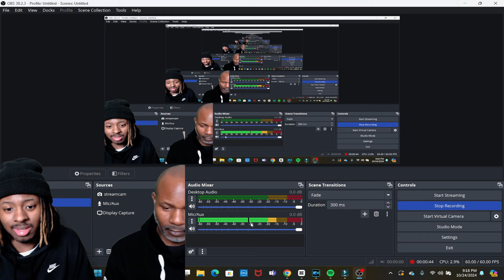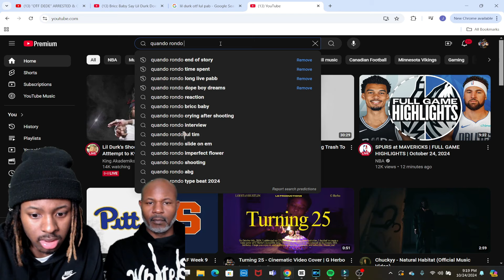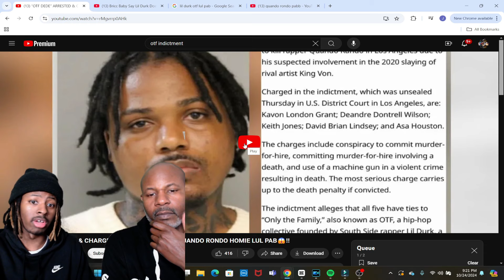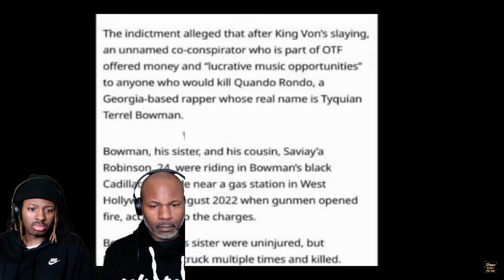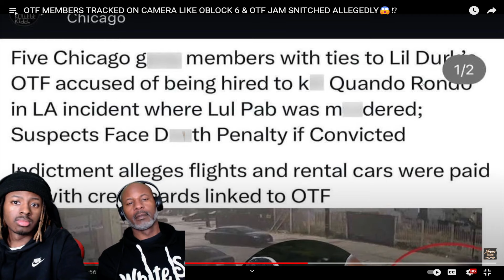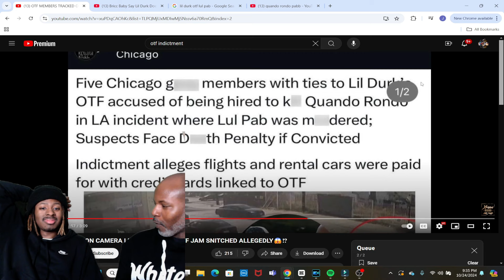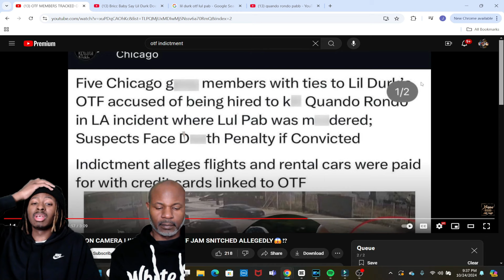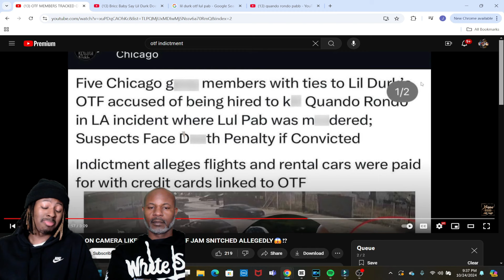LIL DURK WAS ARRESTED😱5 OTF MEMBERS ARRESTED FOR QUANDO RONDO LUL PAB KILLING | DAD REACTION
IM HAVING FEDERAL NIGHTMARES💔